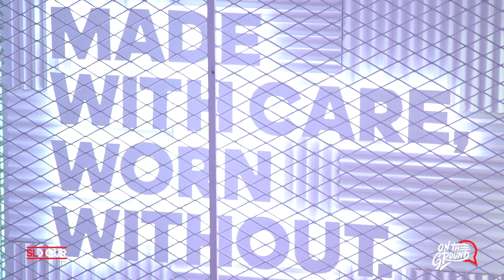Stilo Magolide On How Zola 7 Is His Biggest Rap Inspirations & His EP "SEVEN"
It's always good to catch up, especially when it's with people who have been busy or have something to stay. Recently dropping a new EP titled SEVEN, Stilo Magolide comes across a little different from what we had been getting from him. Although he still maintains the same energy, the subject matter is different. SEVEN sees Stilo go more personal as he re-introduces himself through music on which he asserts himself and gets some points across. He talks about the significance of the project as he breaks down its meaning from the symbols on the artwork to the actual songs.